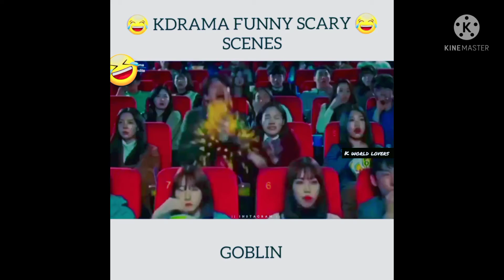kdrama funny scary scenes 🤣😆😂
this a funny thing about best friend.
school time
friend goals
korean drama
video
WhatsApp status
drama mixes
video
korean drama
funny facts
best friend
friendship goal
friendship fun
drama mixe